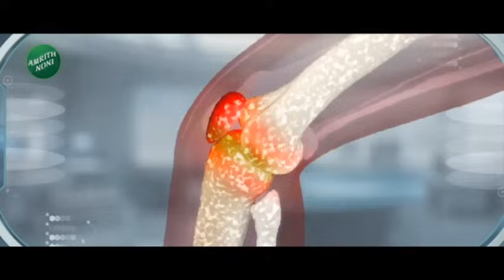Ajit Pawar Gavbandi | अजित पवार माळेगावत आले तर..! ऐका मराठ्यांच्या संतप्त प्रतिक्रिया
आरक्षणावरुन मराठा समाज आक्रमक झालाय आणि त्याची झळ आता उपमुख्यमंत्री अजित पवारांनाही बसलीय. अजित पवारांना बारामतीतच गावबंदी करण्यात आलीय. बारामती तालुक्यातील माळेगाव सहकारी साखर कारखान्याच्या गळीत हंगाम शुभारंभाला अजित पवार येणार आहेत.. मात्र सकल मराठा समाजाने अजित पवारांना जोरदार विरोध केलाय.. यावर तोडगा काढण्यासाठी सकल मराठा संघटनेसोबत माळेगाव सहकारी साखर कारखान्याचे संचालक आणि पोलीस प्रशासनानं बैठक घेतली. मात्र ही बैठक निष्फळ ठरलीय. मराठा आंदोलक अजित पवारांना गळीत हंगामाच्या शुभारंभासाठी मोळी टाकू न देण्याच्या भूमिकेवर ठाम आहेत. कारखान्याच्या कार्यक्षेत्रातील शेतकरी पुतळ्यासमोर मराठा समाजाच्या वतीने आंदोलन  करण्याचा इशारा मराठा समाजाने दिलाय. मात्र अजित पवार स्वत: येणार की नाही याबाबत अद्याप संभ्रम कायम आहे.

The Maratha community has become aggressive due to reservation and now Deputy Chief Minister Ajit Pawar is also angry. Ajit Pawar has been barricaded in Baramati. Ajit Pawar will come to the inauguration of Malegaon Cooperative Sugar Factory in Baramati taluka.. But Sakal Maratha community has strongly opposed Ajit Pawar.. Director of Malegaon Cooperative Sugar Factory and police administration held a meeting with Sakal Maratha organization to resolve this. But this meeting was fruitless. Maratha agitator Ajit Pawar to welcome the start of the fall season